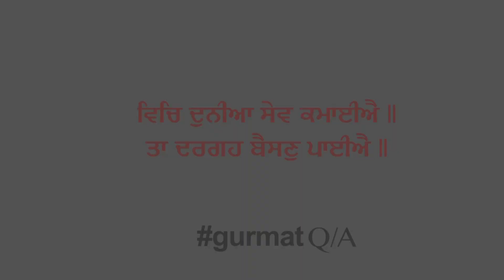Kindness | दयालुता | ਦਿਆਲਤਾ | A quest & ans session with students of Dashmesh IAS Academy, Delhi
A questions & answers session with students of Dashmesh IAS Academy, R.K.Puram, New Delhi.

This is the Official YouTube Channel of Veer Bhupinder Singh ji (USA). He is a Philanthropist, Visionary, scholar, preacher, and public speaker.

You will get a rebate under Section 80G of Income Tax for supporting the cause.

Your Monthly Contribution helps us to serve the needy and less privileged brethren of our society.
It enables us to provide them with the basic services without any discrimination of religion, caste, and creed.

~~The Living Treasure~~

109, S.P Mukherji Park, Near Tilak Nagar, New Delhi, Delhi 110018